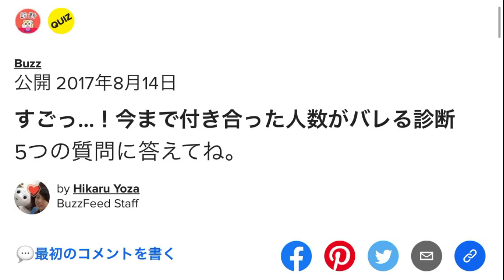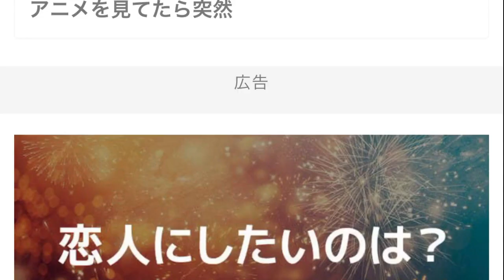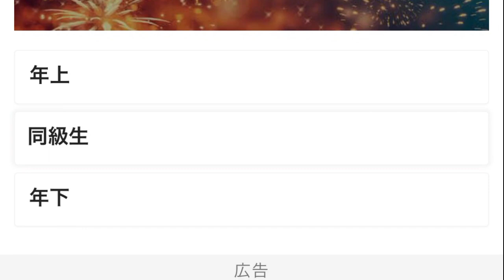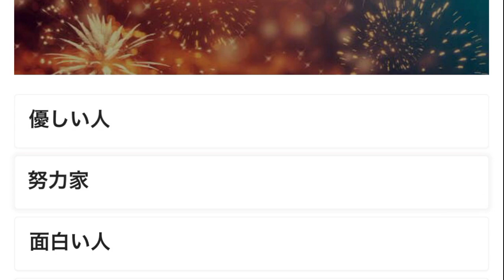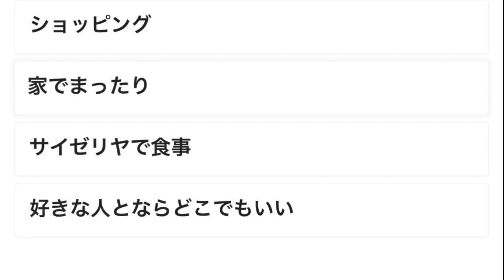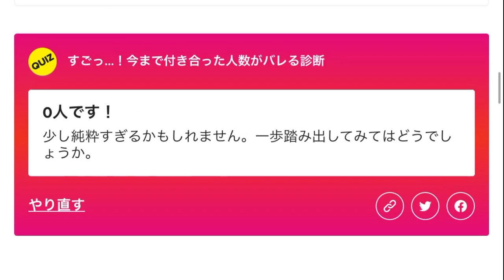【詰んだ】選べる立場じゃないけど選ばれる立場でもないの辛くないかマジで【診断実況】